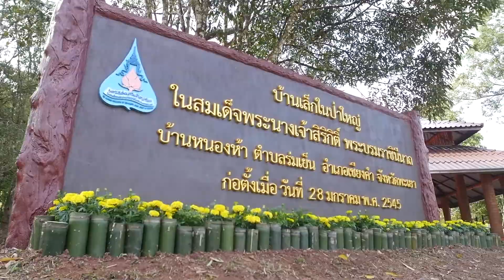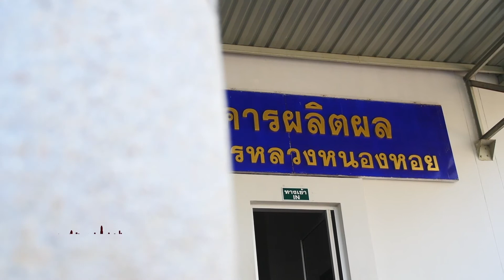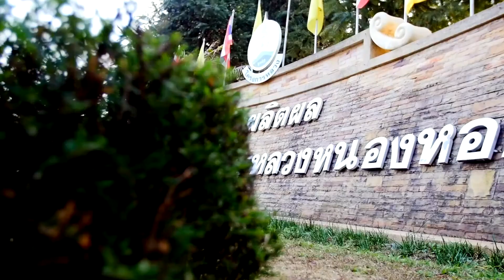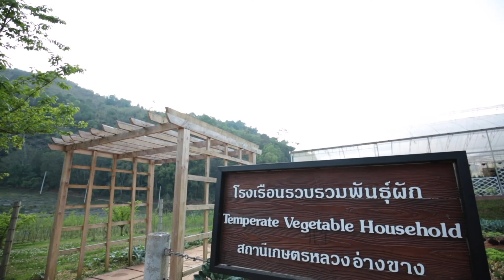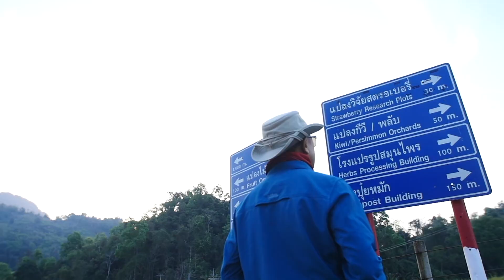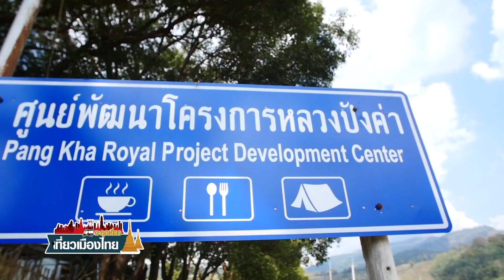ตะลุยเดี่ยวเที่ยวเมืองไทย "เส้นทางสีเขียว ตามรอยเท้าพ่อ" EP5